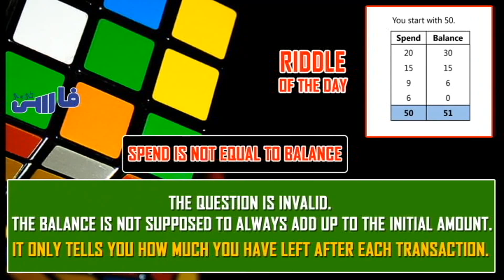World's Toughest Riddle | Spend and Balance | Where does that extra Re.1 come from | Solution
Hello Guys ❤️
Today's question is the confusing Question which many of you have asked me what the solution will be?
Some also asked me how come the Total of Spend and Balance are not equal?
So I have covered the solution of same question today.
Also Do like the Video, comment and share the Video with your friends and family ones and also ask them this same question 😋

Welcome to the Official Fasi TV YouTube channel.